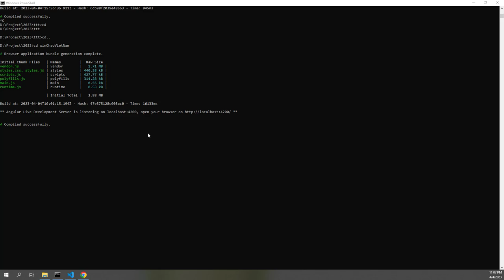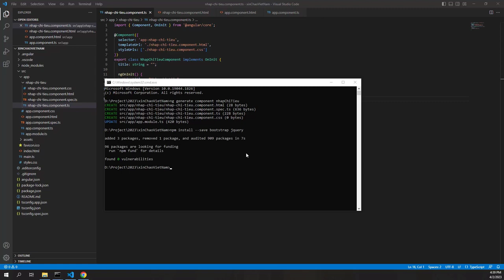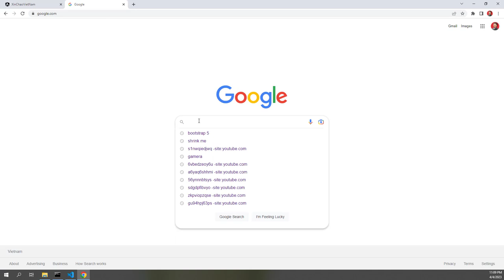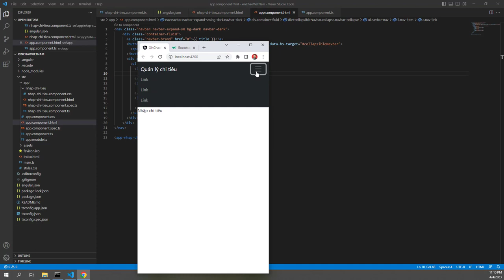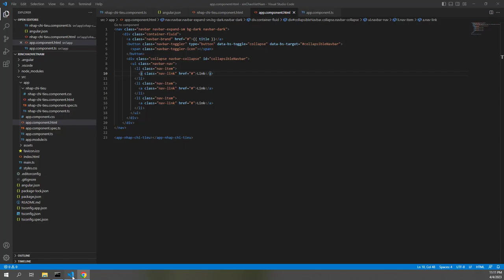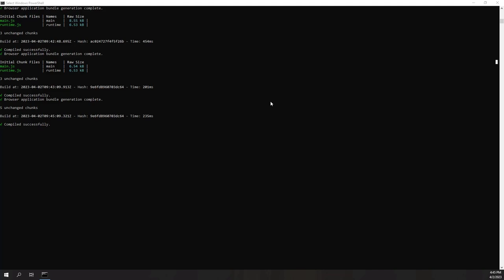Tutorial Angular 15 cơ bản dành cho người mới bắt đầu - bài 4: Import Bootstrap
Tutorial angularforbeginners cơ bản dành cho người mới bắt đầu - bài 4: Import Bootstrap 5 và jQuery